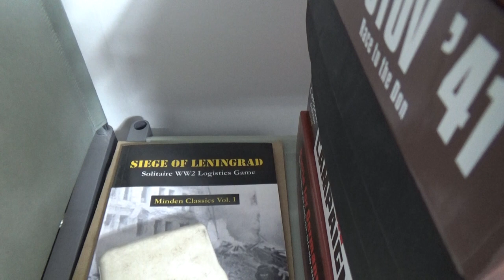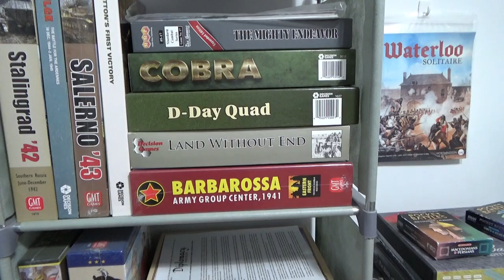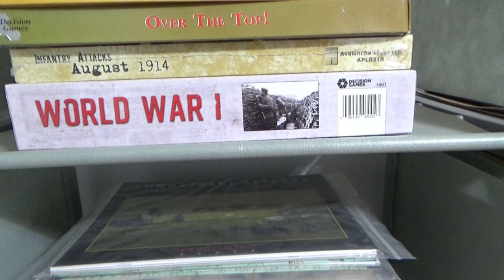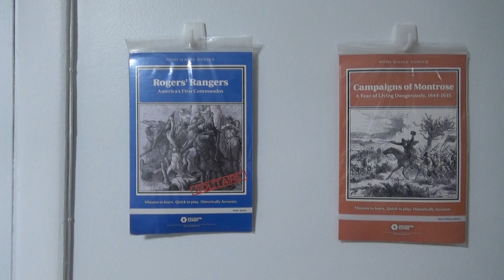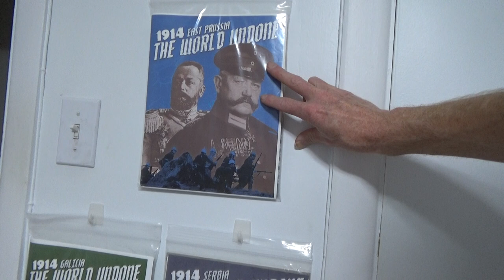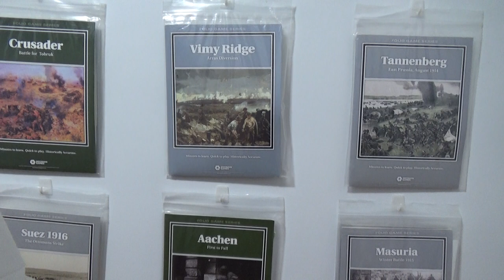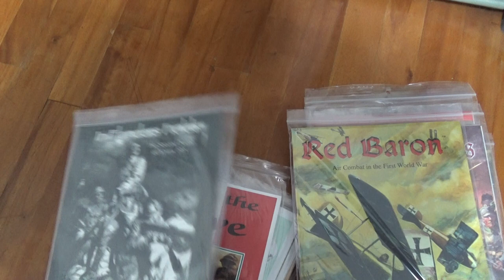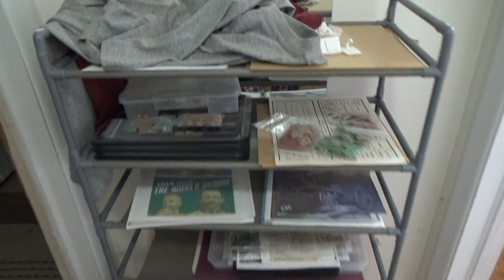I could not figure out which game you wanted me to point out 'The Grog Shed', so I did a video.